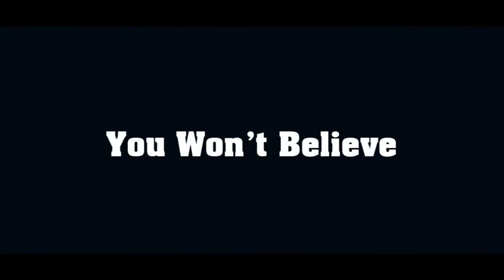50 Lovely Case For iPhone You Want To Use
50 Lovely Case  For iPhone You Want To Use.